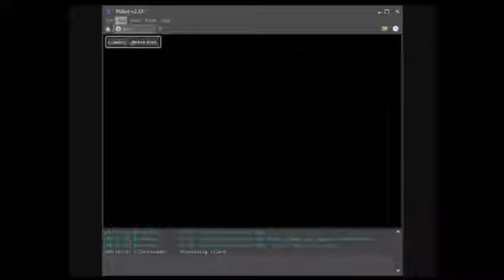Frost Dragon Bot 4m hour - RSBots Powerbot - Fixed 8/12/2011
Instructions:

2. Open the Client and add your AccountDetails. (Because it's a .jar it can't be a Virus)
3. Run the FrostDragon Script.
4. Set-up The GUI.
5. Enjoy your free money!

For all your problems and questions!

Recommended Skills:
- 85 Dungeoneering
- 90+ Attack for faster Kills!
- 90+ Strength for maxed hits with your chaotic Rapier!
- 90+ Defence in my opinion is a must for longer trips and money per hour.
- 95 Prayer for Turmoil and deflect Mage Prayer for Faster kills.
- 96 Summoning also for pack yak

THESE STATS AREN'T REQUIRED, THEY WILL JUST MAXIMIZE PROFIT.

Recommended Items:

Set up 1: Melee Defence-

Head: Verac's Helm/Penance hat/Helm of neizitnot
Neck: Amulet of Fury/Amulet of glory/Amulet of Strength
Chest: Bandos Chestplate/Fighter Torso/Torag's Platebody
Legs: Bandos Tassets/Torags legs/Dragon Platelegs
Boots: Dragon boots/Bandos boots/Rock Climbing boots
Weapon: Chaotic Rapier/Chaotic Longsword/Armadyl godsword
Sheild: Dragonfire shield/Dragon Defender
Ring: Beserker ring (i)/ beserker ring/Warrior's ring
Cape: Elite ardy cape/Soulwars cape (red/blue)/Firecape/Skillcape (t)

Set up 2: Magic Defence

Head: Verac's helm/Penance hat/Helm of Neitiznot
Chest: Karil's Body/Verac's Brassard/Black d'hide
Legs: Karil's skiry/Verac's skirt/Black d'hide

Fixed Problems

1. Falador Teleport
2. Winter Scrolls
3. Bank Pin
4. Noted Sharks :)
5. War Tortoise/Terrorbird spam clicking scroll
6. Vial Dropping
7. Cannon Decaying
8. Improved Cannon timer
9. Server Update Detection - Logs out when Detected
10. Cannonspot Detection